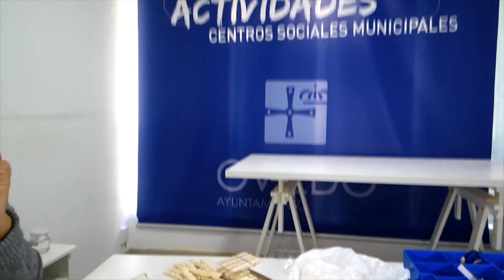BISUTERIA CLASE 6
Elaboramos un collar con materiales reciclados.
En este caso pinzas de tender la ropa.
Espero que os guste un montón la idea.